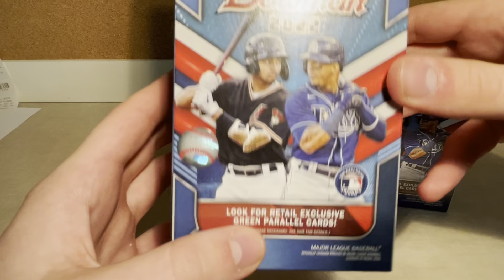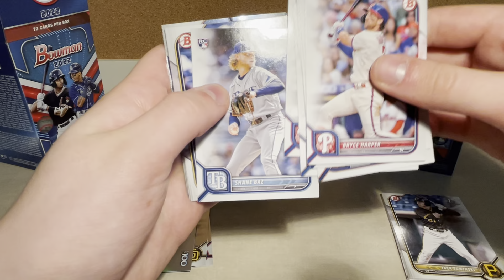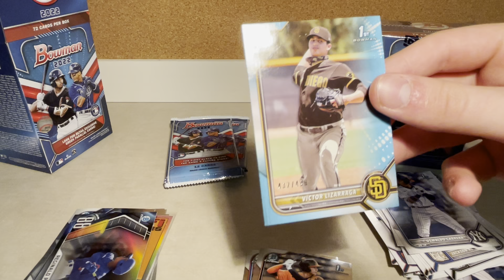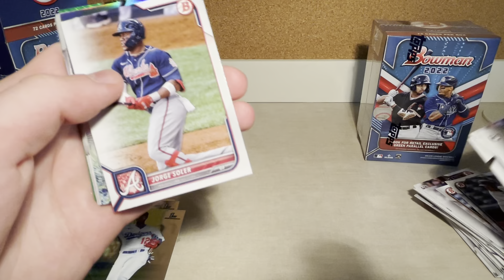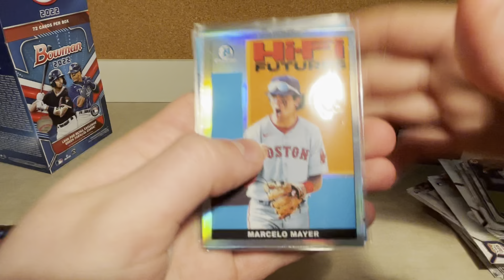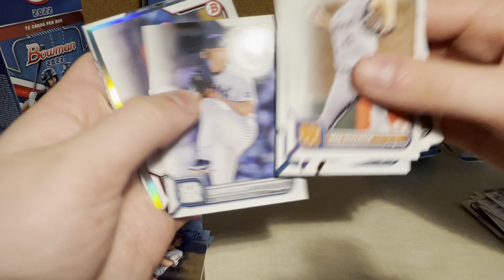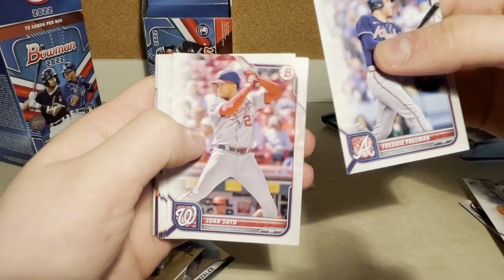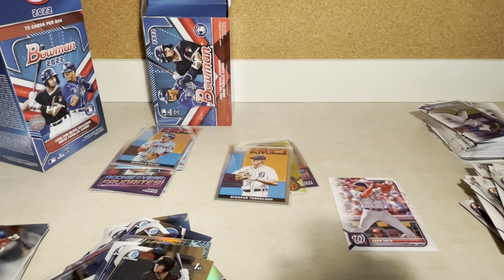2022 BOWMAN BASEBALL 2 BLASTER BOX OPENING | /75 Prospect Pull!